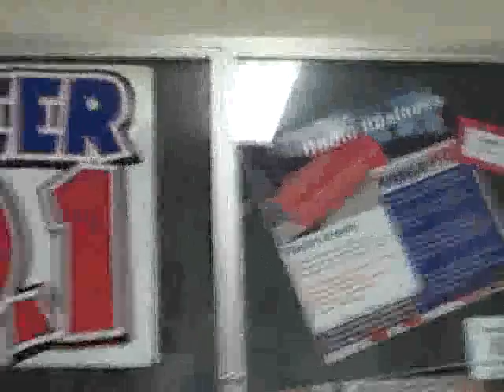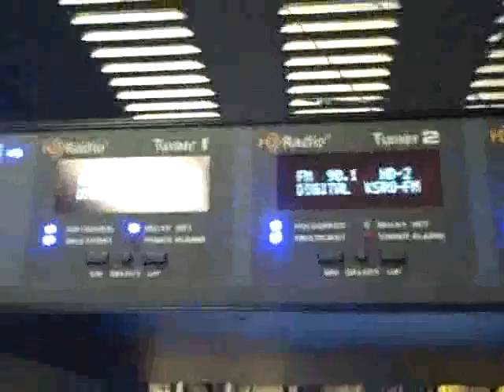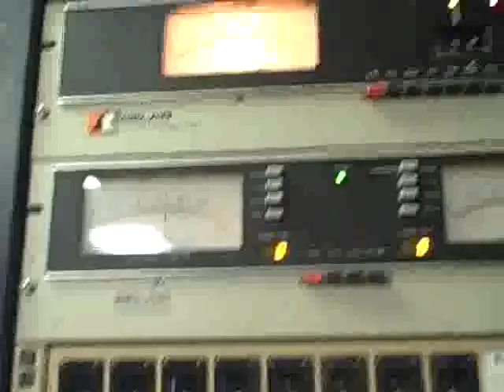THE MUSIC JURY P.1 (DAY 9 OF DAILY SUMMER VLOGS) 1/1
Today's Episode is all About The Radio Station I work at from Time to Time. p.2 coming soon. RATE COMMENT, & SUBBBBBBBB!